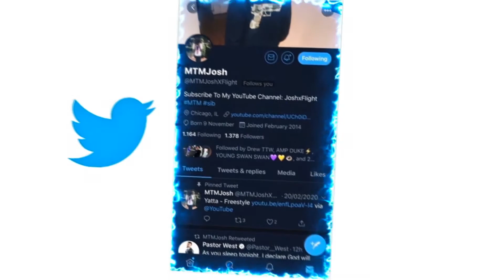Nat3x- Who Dat REACTION!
JesserTheLazer
KSI
SoLLUMINATI
PRETTYBOYFREDO
QJB
HANKDATANK25
DEI AND JOE
DDG
WUAP TV
LOU WAUP
ZAIS
WOLFIERAPSENT
MOREWOLFIE
OPRAH SIDEVERSON
PontiacMadeDDG
PontiacMadeDDG VLOGS
Mega McQueen
Mega Mc VLOG
CASHNASTYGAMING
RICE GUM
PEWDIEPIE
LOGAN PAUL
JAKE PAUL
POUDII
LIL POUDII
PERFECTLAUGHS
KELL
ANNOYING
GEESLICE
THE BOOK OF SWANTE
LAWTWIZ
WORLDSTARHIPHOP
2000
Nat3x
Who Dat